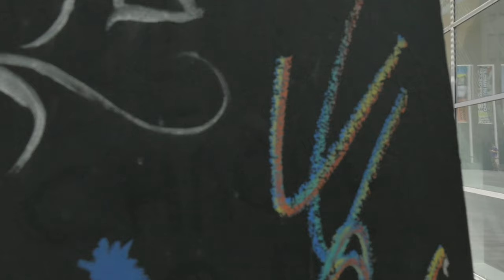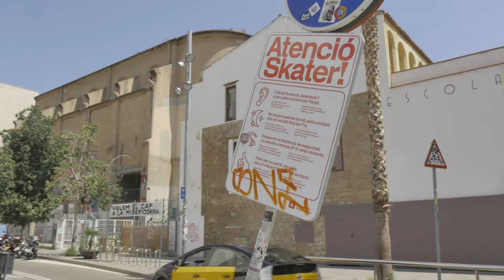Skate spots in Barcelona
In this new video I will show you my favourite skate spots from the meca of skateboarding, Barcelona.

Title: Redeem by Mona Wonderlick

Gear:
Laowa  7.5 mm Micro 4/3: